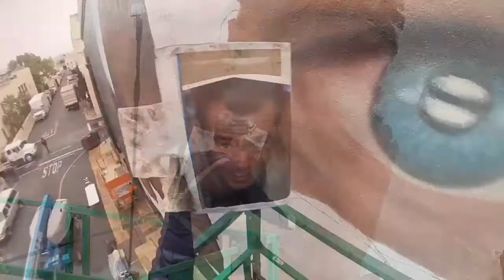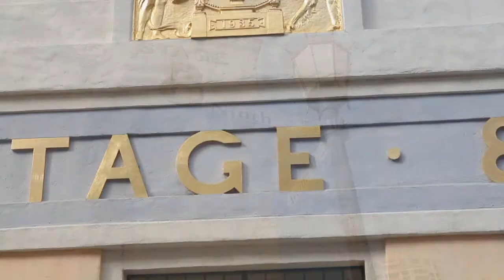Die Hard Mural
Take a look at the creation of the Die Hard Mural. Music by Trip Throttle.